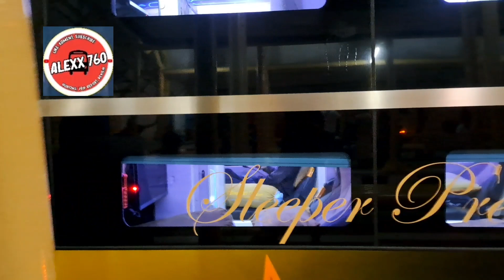Musim Sepi, Rhema Abadi Tetap Jalan. Sempati Star, Eldivo, JRG, Makmur Sepi. Full Basuri Als 374.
Full Basuri Als 374❗️Walau Musim Sepi, Rhema Abadi Tetap Konsisten Berangkat Tiap Hari Ke Jawa.